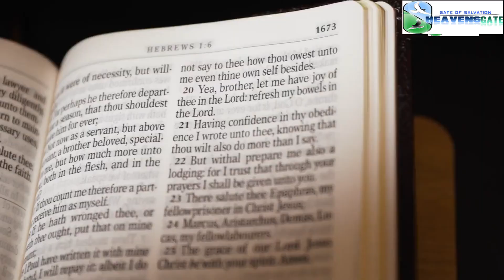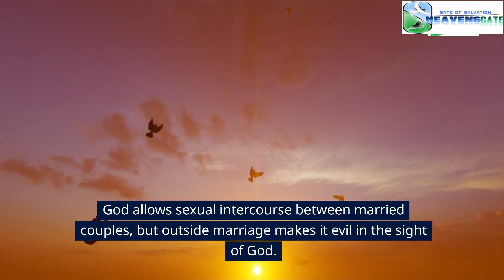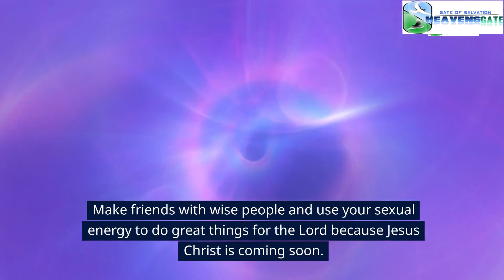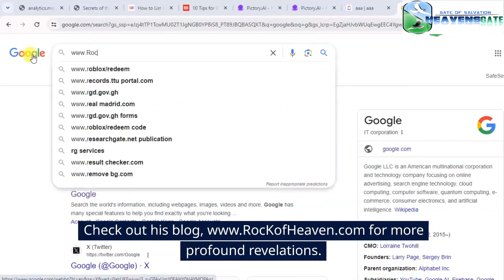THE POWER OF SEXUAL PURITY (Duodu Henry Appiah-korang)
THE POWER OF SEXUAL PURITY, The Mysteries of Adultery, Fornication and Lust |11 Master Keys to Overcome Sexual Immorality|, How to Dominate Sexual Immorality and Live in Holiness |7 MASTER KEYS

The full articles are here
THE POWER OF SEXUAL PURITY

The Mysteries of Adultery, Fornication, and Lust (11 Master Keys to Overcome Sexual Immorality)

How to Dominate Sexual Immorality and Live in Holiness (The Top Fourteen Ways)

A Vision About Sexual Immorality and Its Dangers and How One can Escape

How to Walk and Live in the Spirit (7 Keys to overcome the desires of the flesh)

Download the full books here
777 Master Keys to Dominate Sexual Immorality

The Mysteries of Sexual Purity

The Mysteries of Adultery and Fornication

How Activate the Anointing of Gladness

How to Walk and Live in the Spirit

Read also, Biblically and Logically Examining the Act of Masturbation, Abortion and Oral Sex

Read also, HOW TO ACTIVATE THE BLESSINGS, THE POWER AND THE FAVOUR OF GOD |3 DIVINE KEYS

More books

Series of books 1

Series of books 2

Series of books 3

Series of books 4

Series of books 5